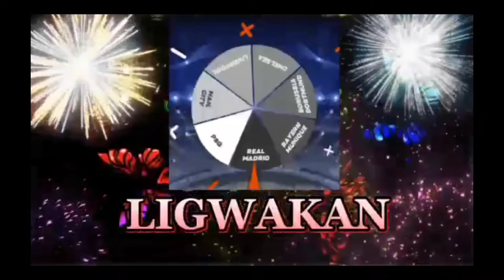Makisaya at mag enjoyed||1st Grand Live as a Monitized#jbdragon